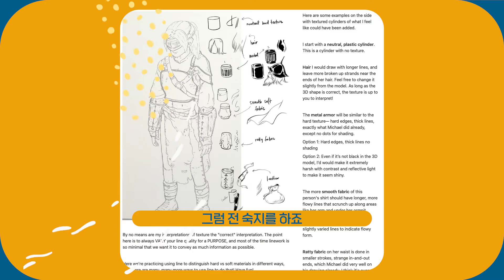이역만리 미국에도 클래스메이트가 있다? | [101MATE] 마이클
"사랑하는 일을 하는 것이야말로
자신을 아끼는 최선의 방법입니다."

언택트 시대에 클원을 만나 사랑하는 일을 지속할 수 있게 된 미국인 클래스메이트 마이클의 이야기!

클래스101에서 글로벌 크리에이터들도 만나보세요! 👉

더 다양한 클래스101의 크리에이터들을 만나고 싶나요? 👉